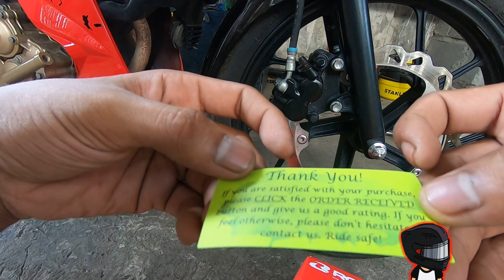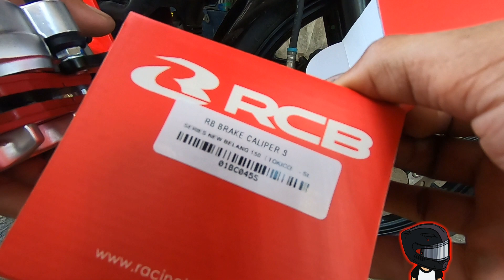RCB FRONT CALIPER | PLUG N PLAY | Suzuki Raider 150 fi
Gaming facebook page
Mobile legend